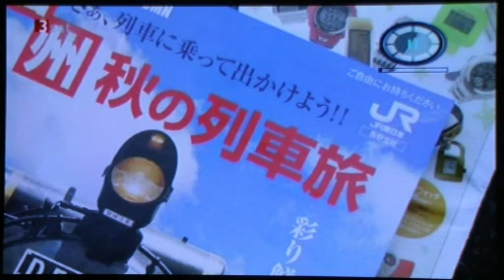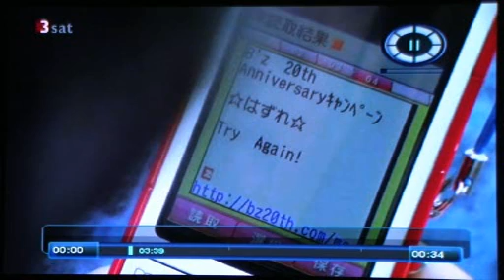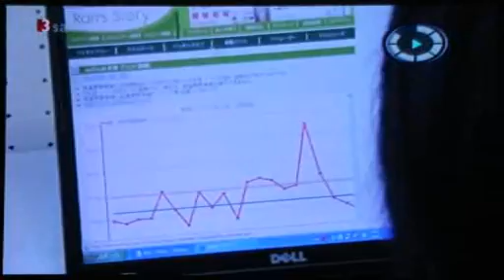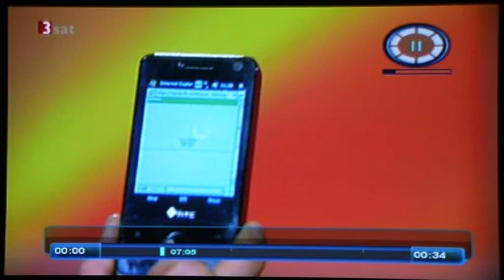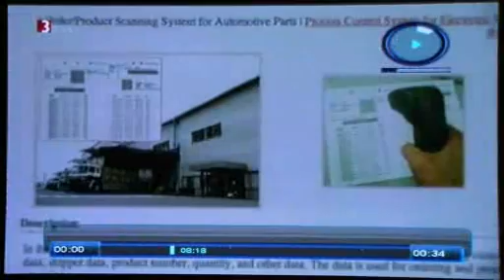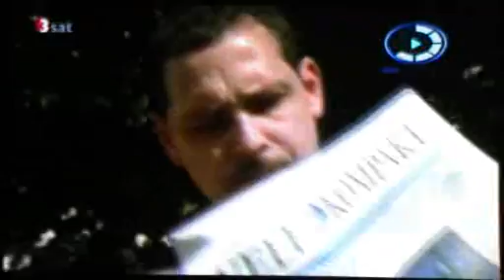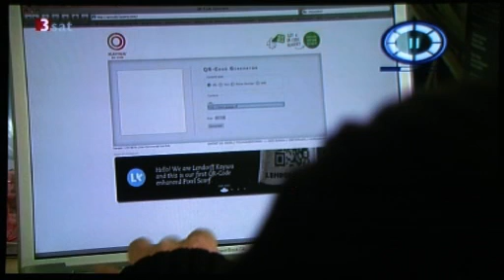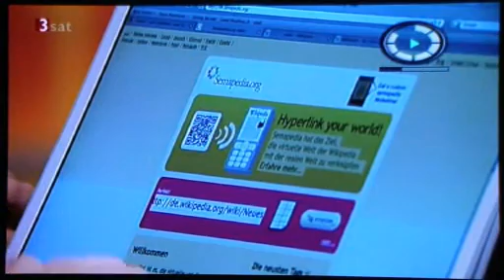Los códigos QR /BiDi optimizan el marketing y la publicidad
Interesantísimo reportaje de hacia donde se mueve la interconexión entre mundo y soportes reales y mundo virtual (Internet). Gracias a los códigos QR / BiDi que arrasan en Japón y llegan ya con fuerza a Europa. Ver este reportaje de TV para conocer, entender, aplicarlo en nuestro marketing.